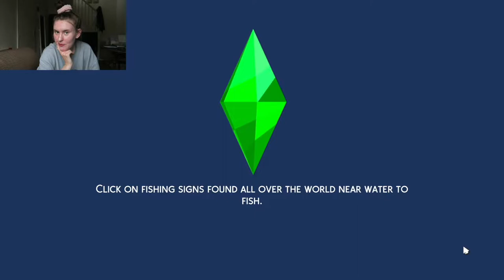THEY'RE ENGAGED & RACHEL'S BIRTHDAY! | Gameplay | Sims 4 S1:EP7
Sims 4 Series one: Episode Seven

In today's episode Rachel asks Efrain to marry her!!! It's also her birthday where she becomes and adult, so they throw a little party for her, which turned out to be unsuccessful :( xx

My small skincare business:

Music Used -